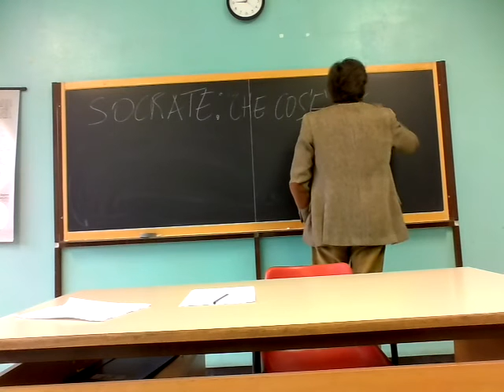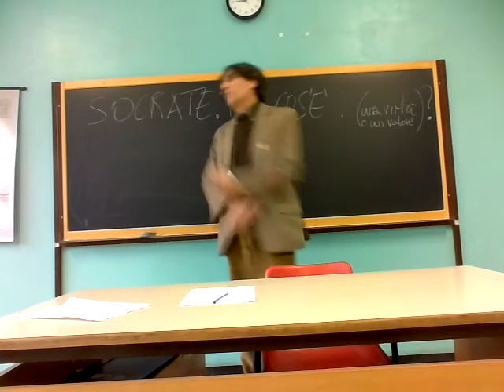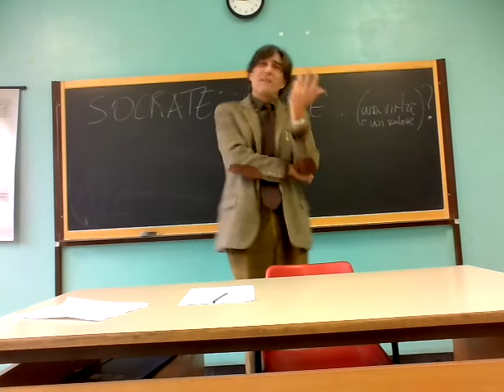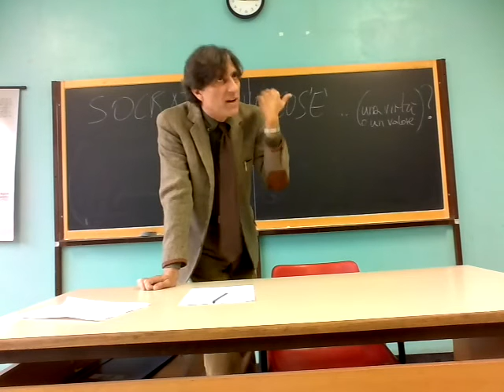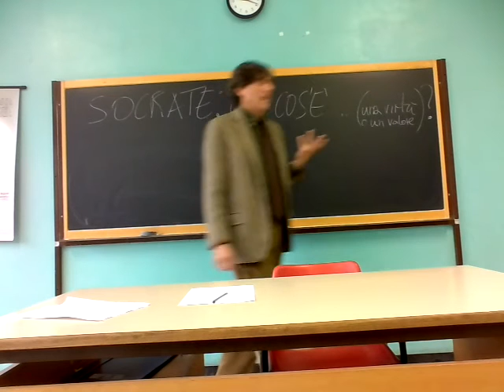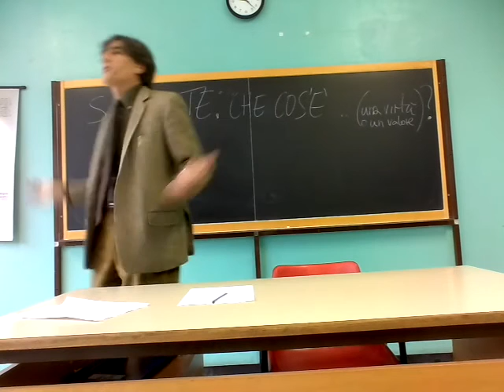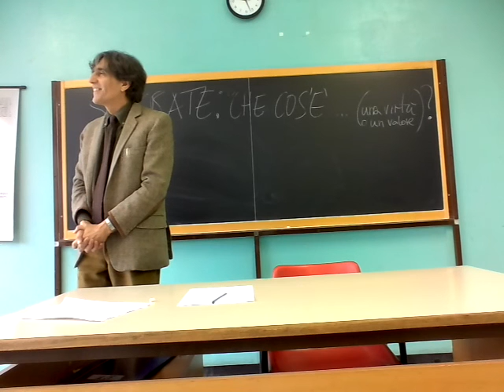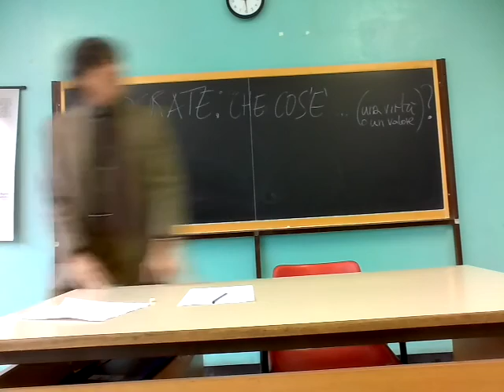SOCRATE: Che cos'è ... (una delle virtù, ovvero dei valori morali)?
Un tentativo di esemplificare, improvvisandolo, un dialogo socratico. Tema: l'amicizia.